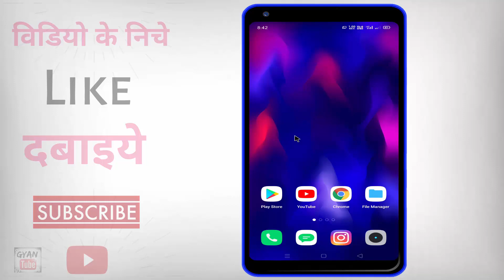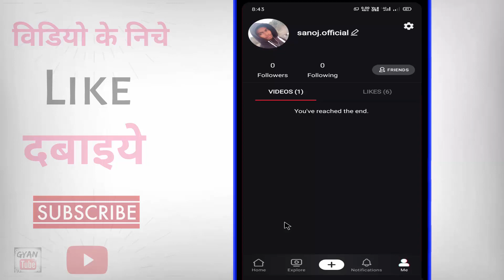MX TakaTak se video delete kaise kare ? how to delete Mx Taka Tak video